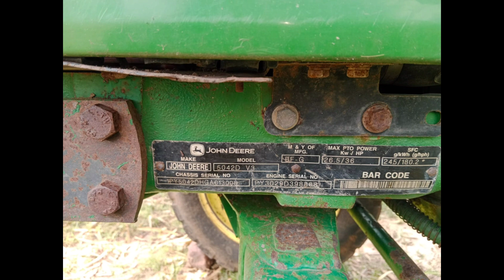John Deere tractor 5043D Tractor || For sale || Low price || ఓనర్ నంబర్ 9948925461 @Shyam Vehicles